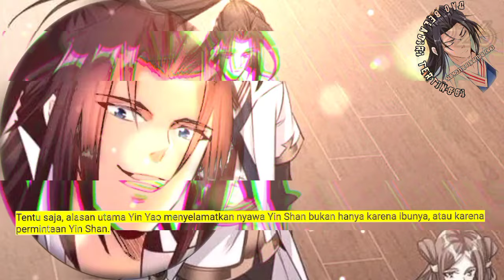Dao Beladiri Tertinggi season 226